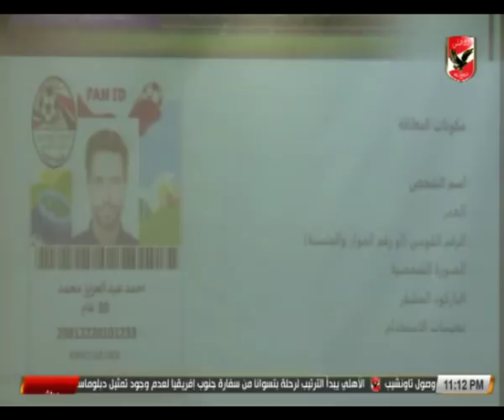لقاءات خاصة من مؤتمر اتحاد الكرة بشان عودة الجماهير